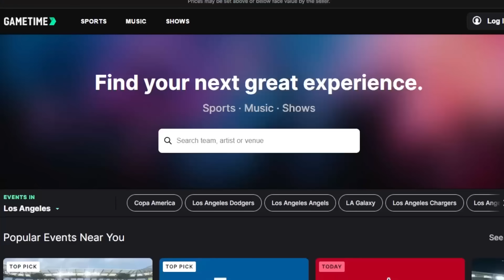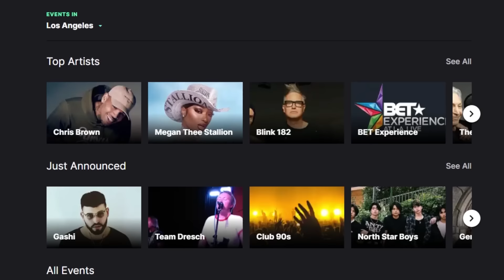MCU Announcements:: Ryan Reynolds And Hugh Jackman Returning For Avengers Chances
The TJCS crew discuss the supposedly leaked Marvel announcements that are going to be made at this year’s San Diego Comic-Con convention. Here the crew discusses possible announcement for Ryan Reynolds and Hugh Jackman returning for the Avengers.

Gametime | Last-Minute Sports, Music & Shows Tickets

Mic pre-amps

Streaming Software
Wirecast Pro